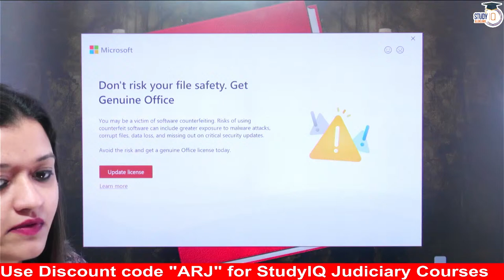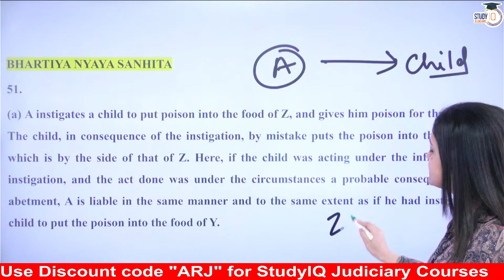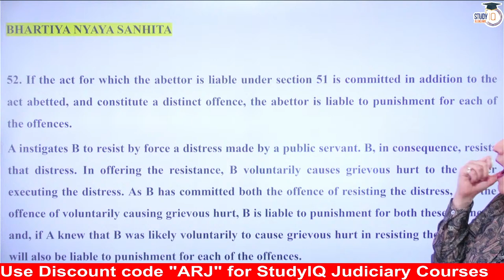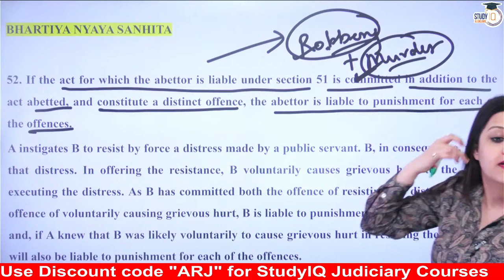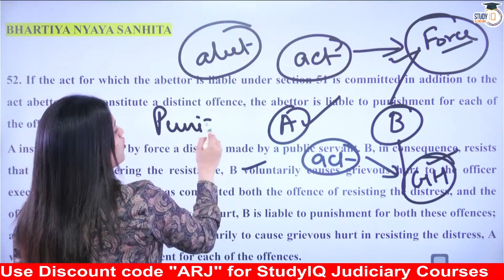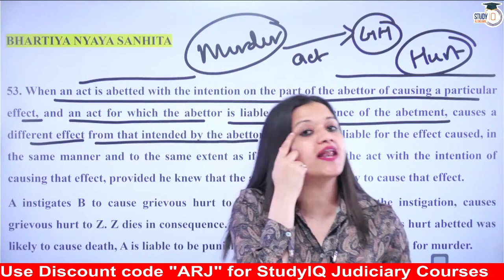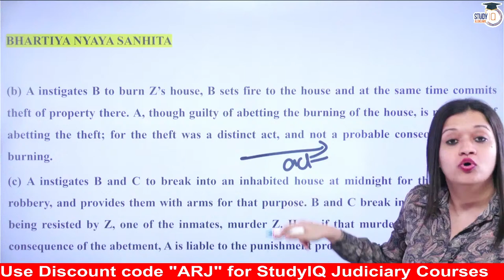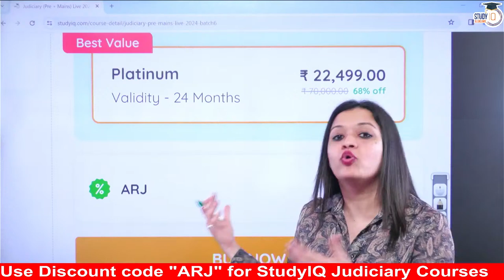Bhartiya Nyaya Sanhita 2023 | Lec 35: BNS 2023 | New Criminal Laws Detailed Lecture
In this video, dive deep into the Bhartiya Nyaya Sanhita 2023 as we provide an in-depth lecture on the new criminal laws. Gain a thorough understanding of the key provisions, significant changes, and the impact of this legislation. Whether you're a law student or interested in legal developments, this detailed lecture is your guide to the latest criminal laws.